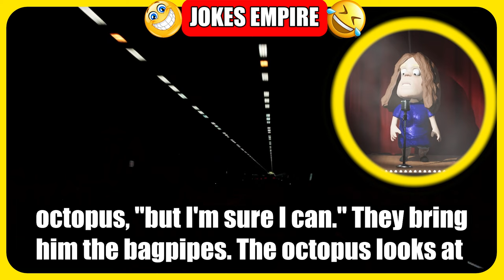🤣 DIRTY JOKE ! - 😋Man Saw Lady😳 in Sauna & Was Shocked😱 When She...☺️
Joke👇
00:00 - 1 Joke
00:36 - 2 Joke
01:17 - 3 Joke
02:07 - 4 Joke
02:40 - 5 Joke
03:12 - 6 Joke
04:09 - 7 Joke
04:53 - 8 Joke
05:44 - 9 Joke
07:15  - 10 Joke
07:51 - 11 Joke
09:03 - 12 Joke
10:20 - 13 Joke
11:11 - 14 Joke
11:53 - 15 Joke
12:49 - 16 Joke
13:45 - 17 Joke